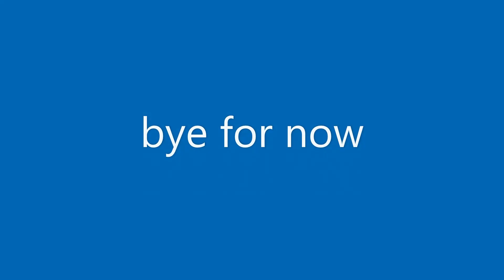trains and tones at London Euston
trains involved
class 390
class 350
class 710
class 220/221
class 319